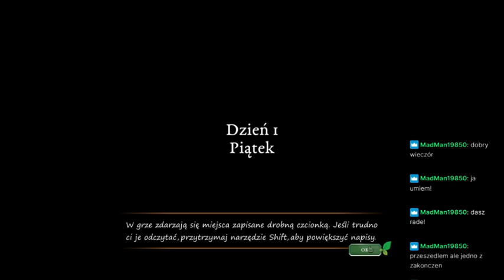Strange Horticulture, odc. 01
Zapis transmisji z serwisu Twitchu